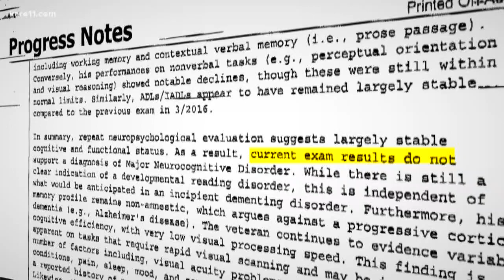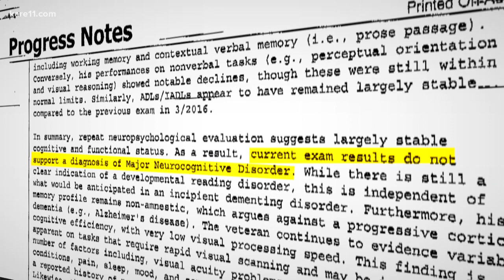KARE 11 Investigates: Veteran wins transplant battle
In the wake of a KARE 11 investigation, the VA reverses its denial of a kidney transplant to a Native American Marine Corps veteran from Minnesota.